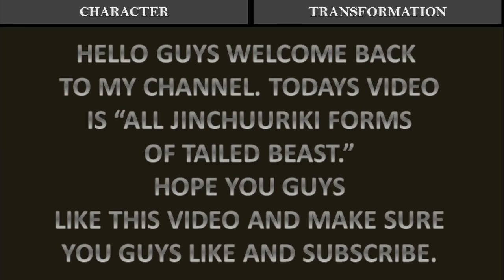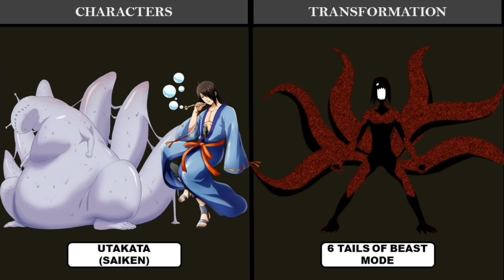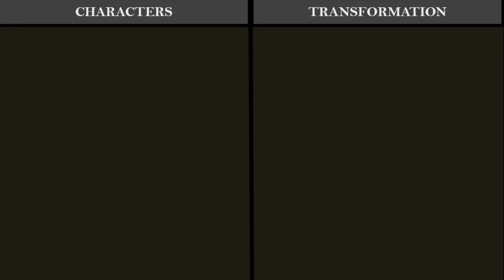ALL JINCHUURIKI FORMS OF TAILED BEAST | AnimeLife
I made a video with a simple and clear title - ALL JINCHUURIKI FORMS OF TAILED BEAST | AnimeLife
because there will be even more interesting content

About me:
I create videos by type: Power Levels, Power Distribution, Power Rank, Tops, Character Lists and all this is mainly from Anime (most often Naruto, Boruto),
but sometimes I also do things that are not related to this.

ITACHI SUSANOO, SASUKE SUSANOO, SARADA SUSANOO, MADARA SUSANOO, KAKASHI SUSANOO, SHISUI SUSANOO, INDRA SUSANOO, HAGOROMO SUSANOO, KIYOMI SUSANOO
One-Tails - Shukaku
Two-Tails - Matatabi
Three-Tails - Isobu
Four-Tails - Son Goku
Five-Tails - Kokuo Bijuu
Six-Tails - Saiken Bijuu
Seven-Tails - Chomei
Eight-Tails - Gyuki Bijuu
Nine-Tails - Kurama Bijuu

NARUTO CHARACTERS IN THEIR FINAL FORM | JINCHURIKI BARYON MODE | ANIMESWAP GR